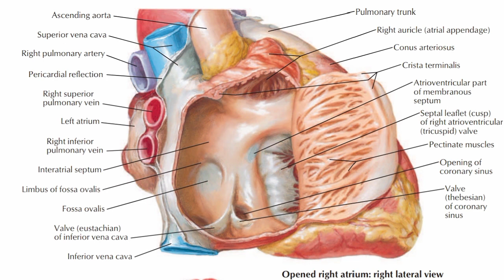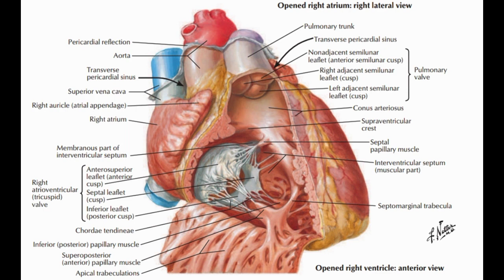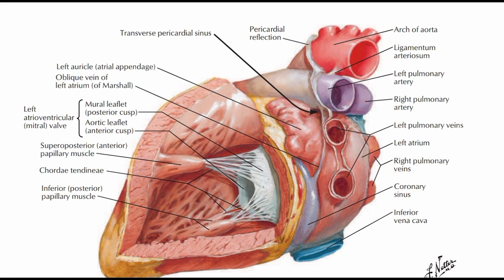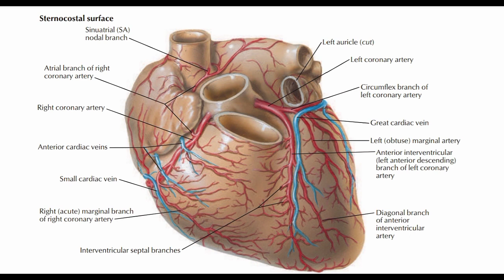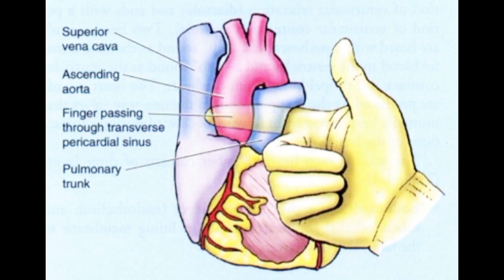GROSS ANATOMY OF THE HEART, with Steeplechase related questions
The heart is a muscular organ situated in the middle mediastinum. it help to pump blood throughout the body. It is a 4-chambered organ; 2 atria and 2 ventricles.

Identification of the different parts of the heart is well explained in this video